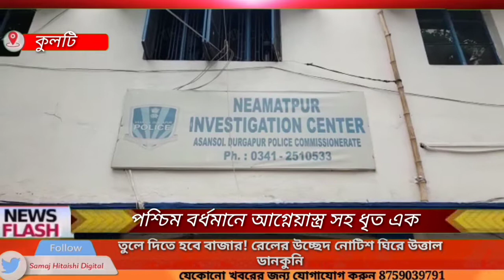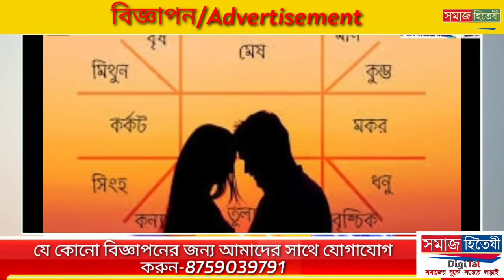পশ্চিম বর্ধমানে আগ্নেয়াস্ত্র সহ ধৃত এক